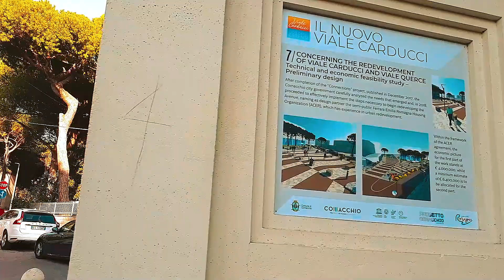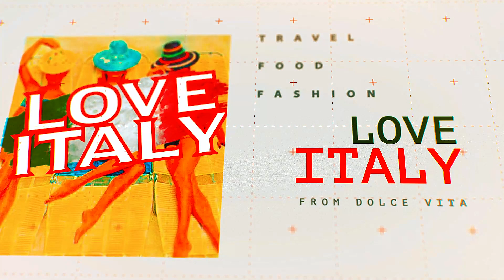Italy - Virtual Walking Tour around the City - RIVIERA ADRIATICA Travel Guide. #42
Video from:  Italy, Europe
Video resolution:  UHD
Video type: city walking tour